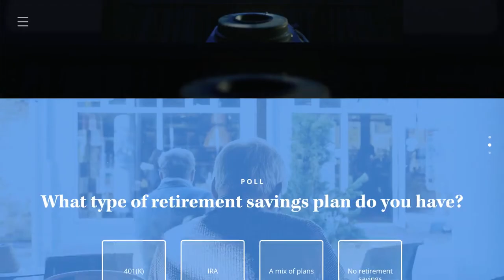Health Action U Finance with Chris Farell Trailer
Do you want more control over your finances? In this course, Chris Farrell will teach you and your employees tools to work toward your financial freedom. Chris Farrell is an author, radio host, and financial advisor.

Health Action Council has partnered with The Big Know 'Being' series to creation Health Action U, a Netflix-inspired learning series taught by best-selling authors and industry leaders.
Health Action Council members enjoy free access to Health Action U and have the ability to buy up seats for their employees at a reduced, scalable cost.

Health Action U features expert-led courses that inspire curiosity and lift engagement. Health Action U is designed for all sized organization to increase engagement in health, well-being, and benefits.

An ever-expanding course series provides a holistic engagement approach:
-Benefits: Understanding and saving money
-Mind & Spirit: Stress and resilience
-Body: Strength and disease management
-Finances: Saving money and budgeting
-Relationships: Romantic and caregiving
-Career: Purpose and leadership
-Play: Hobbies and interests

Health Action Council is a not-for-profit organization representing large employers that improve quality, lower costs, and enhances human and economic health using innovation, collaboration, and thought leadership.